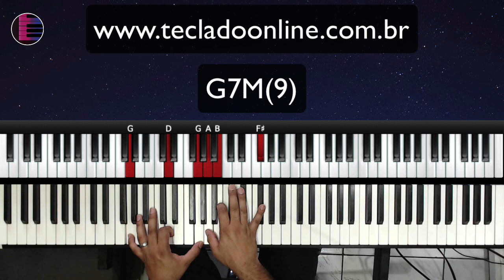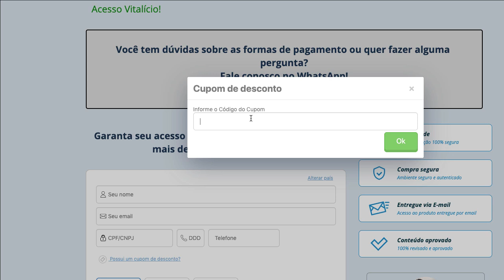Lindos Acordes para dar Sentimento | Aula de Teclado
Hoje vamos aprender Lindos Acordes para dar Sentimento no Teclado.